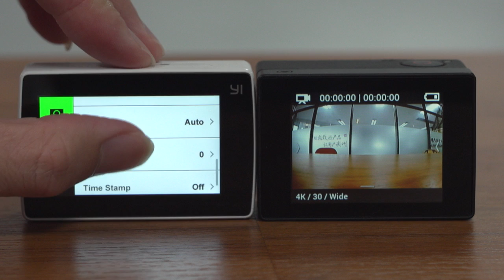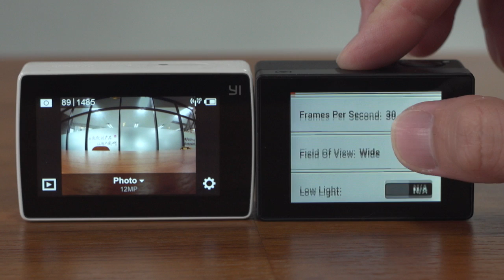Retina Screen rocks: YI 4K Action Camera VS GoPro Hero 4 Black Screem Comparison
Get YI (Action) Cameras only from YI official stores (international version)
Don't buy CN version from other platforms. You might get bricked device as CN version can only be used in mainland CN.

About the retina screen:
Integrated LCD Gorilla Glass
Retina Touchscreen
Customized with a 330ppi high resolution and high sensitivity retina touchscreen for an intuitive experience. 2.19 inches of Gorilla Glass to resist scratches and daily impact. View-able from a 160° angle. You won’t miss the perfect shot with the 640 x 360 widescreen for quick and easy previewing and shooting. Control YI 4K at your fingertips. No extra hands needed.

YI 4K Action Camera Highlights:
  ● Records 4K/30fps (60mbps), 1080p/120fps, 720p/240fps video and 12MP photos using a 155Â° wide-angle lens with F2.8 aperture
  ● Built-in 2.19" LCD touchscreen with 640 x 360 high resolution for easy previewing and shooting. Designed with Gorilla Glass Retina to resist scratches and daily impact
  ● World's leading technologies: Ambarella A9SE75 Chip, Sony IMX377 Image Sensor, 7 layers of glass lenses, and Electronic Image Stabilization (EIS) to guarantee ultra-clear and stable 4K video resolution and 12M pixel photos even in low light conditions
  ● Rechargeable 1400mAh high capacity 4.4V lithium-ion battery records up to 120 minutes of 4K/30fps video with a single charge. High performing cooling system prevents YI 4K Action Camera of overheating and enables stable video recording. Built-in Bluetooth and high speed 5GHz/2.4GHz Wi-Fi support for wireless remote control and the YI Action App for instant photo and video editing
  ● Highly recommend to use the microSD cards in the recommended list for the best compatibility and the best 4K recording performance. Please find the full list in the photo gallery.